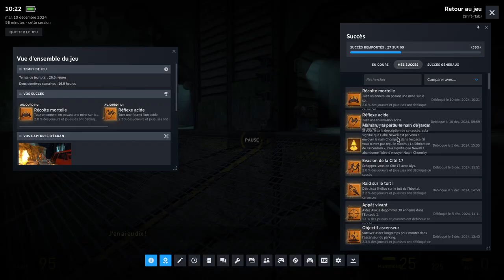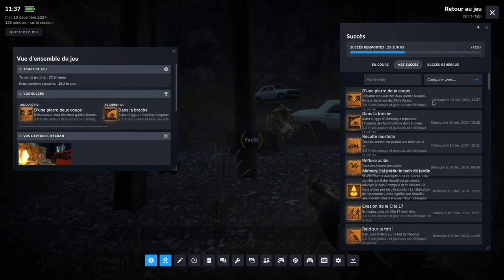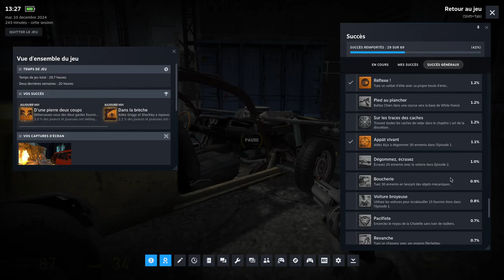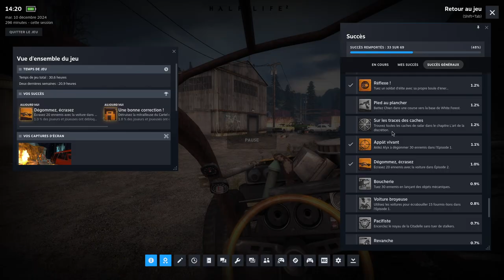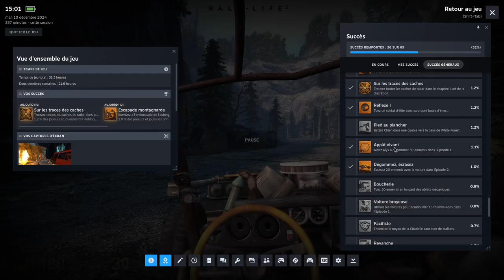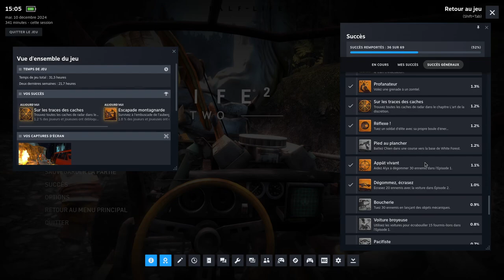Half-Life 2: Episode 2 - Gameplay #1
End of the game coming next monday (I hope).

Laptop: TUF Gaming A15, Ryzen 7 7735HS, NVIDIA RTX 4060
Mouse: Corsair M65 RGB Wireless
Keyboard: Corsair K60 PRO RGB
Headset: Corsair Virtuoso Wireless